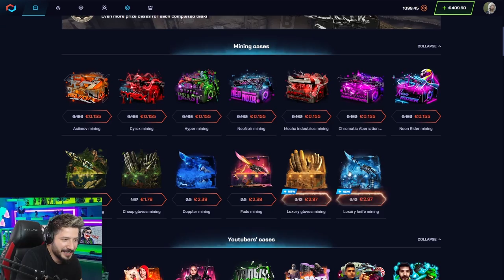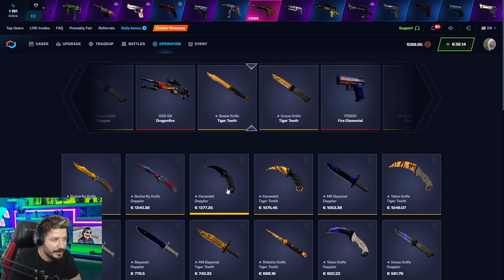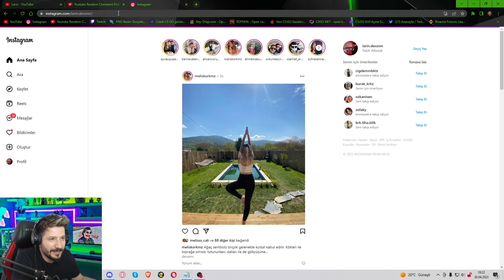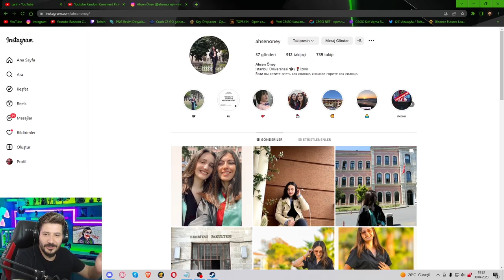BU KASAYI AÇAN ZENGİN OLUYOR csgonet